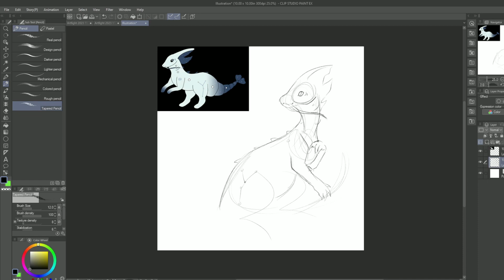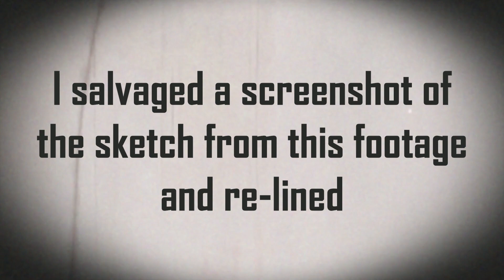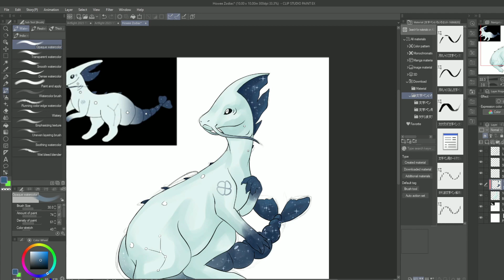Artfight 2023 - Zodiac for Howee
Unfortunately my art program crashed during this one D: But I salvaged it!

Intro
Hop by Cxdy